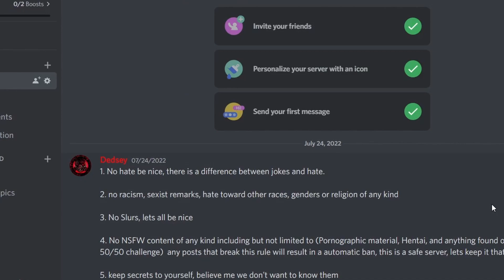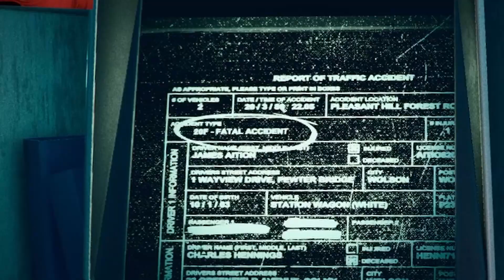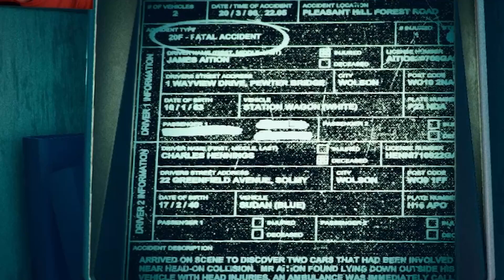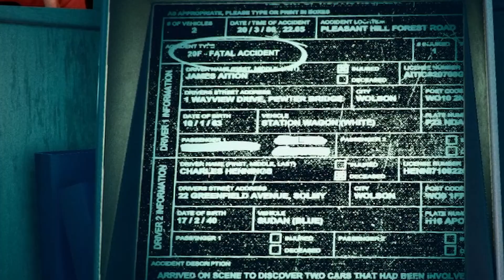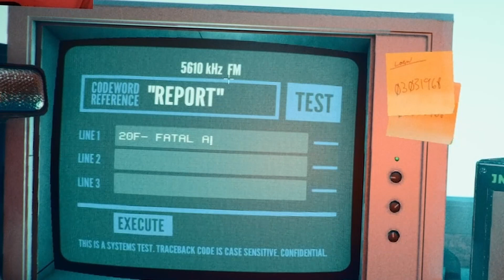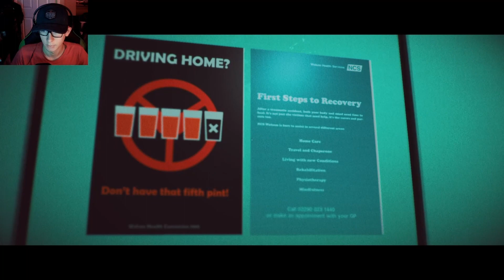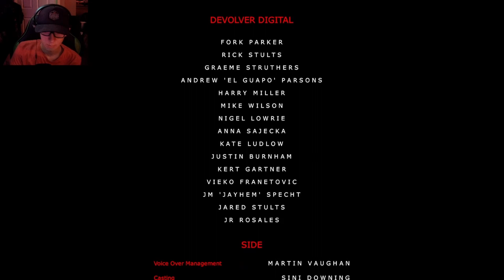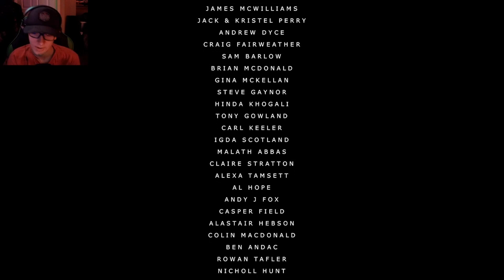It all ends here (Stories Untold) #4 End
sub to the squad, Nuhthun and Skkuls, oh and of course me. hit that big red bulbus subscribe button if you want more entertaining quality content, and like if you like the video. Check out the New Arewd Podcast on youtube, Soundcloud, and instagram